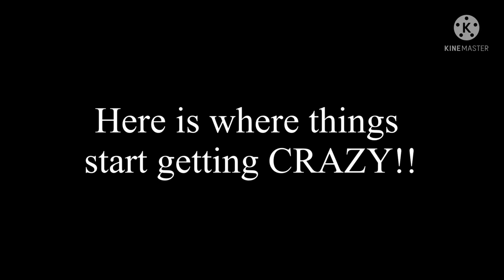INSANE Day of Fishing!! 5 stergeon, rock bass, smallmouth! Summer school series episode 1